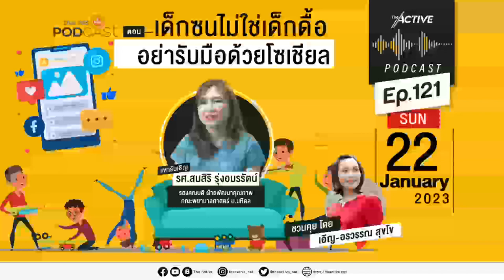The Active Podcast EP 121 เด็กซนไม่ใช่เด็กดื้อ อย่ารับมือด้วยโซเชียล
อย่าให้ข้อจำกัดเรื่องเงิน เวลา เป็นเหตุผลที่ทำให้พ่อแม่ไม่มีเวลาเลี้ยงดูลูก ๆ

หากคุณเป็นคนที่ต้องทำงานไปด้วยเลี้ยงลูกไปด้วย เริ่มต้นวันนี้จัดสรรเวลาเท่าที่ทำได้ กอด สบตา ให้กำลังใจและงดเล่นโซเชียลมีเดีย ปฏิสัมพันธ์ระหว่างเราจะเป็นสายใยที่ถักทอสร้างเกราะอันแข็งแกร่ง บันไดที่จะคอยส่งเสริมให้วันข้างหน้าลูก ๆ เติบโตกลายเป็นคนที่มีคุณภาพและพร้อมจะเผชิญปัญหาได้ด้วยตัวเขาเอง
ชวนฟังคู่มือฉบับการเลี้ยงลูก สั้น กระชับ ปรับใช้ได้จริง กับ รศ.สมสิริ รุ่งอมรรัตน์ รองคณบดี ฝ่ายพัฒนาคุณภาพ คณะพยาบาลศาสตร์ มหาวิทยาลัยมหิดล ใน The Active Podcast EP.121 | เด็กซนไม่ใช่เด็กดื้อ อย่ารับมือด้วยโซเชียล